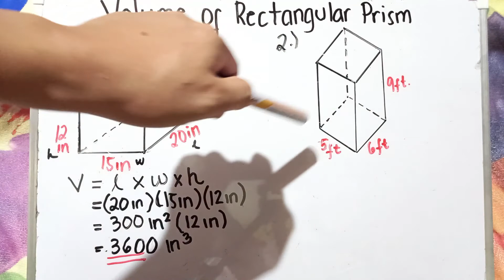Volume of Rectangular Prism [Made Easy]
In this video you are going to learn on how to solve the volume of rectangular prism.